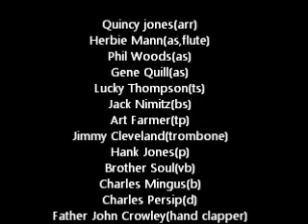Sermonette - Quincy Jones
Quincy Jones ...this is how feel about jazz
「私の考えるジャズ」クインシー・ジョーンズ

Quincy jones(arr)
Herbie Mann(as,flute)
Phil Woods(as)
Gene Quill(as)
Lucky Thompson(ts)
Jack Nimitz(bs)
Art Farmer(tp)
Jimmy Cleveland(trombone)
Hank Jones(p)
Brother Soul(vb)
Charles Mingus(b)
Charles Persip(d)
Father John Crowley(hand clapper)